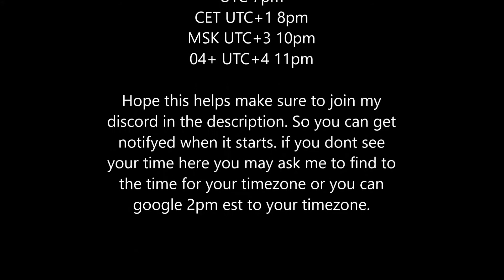Kaboom Sports Jan 2. 2021 Trailer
This is the kaboom sports trailer and a video talking about what's going to happen I hope you enjoy this video. Kaboom sports will be on January 2 at 2pm est.